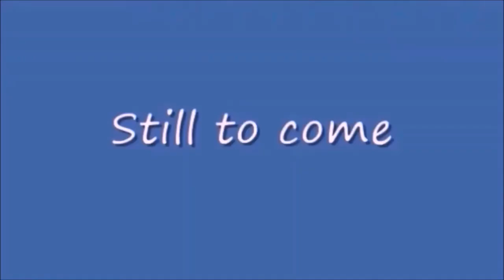Saturday Night Metro 438